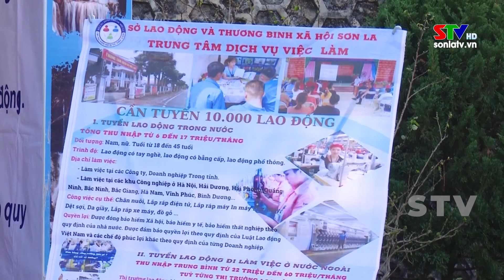Hiệu quả ngày hội việc làm, tư vấn hướng nghiệp Mường La